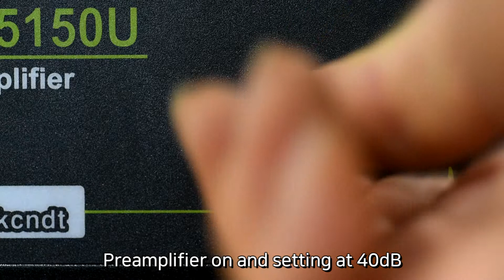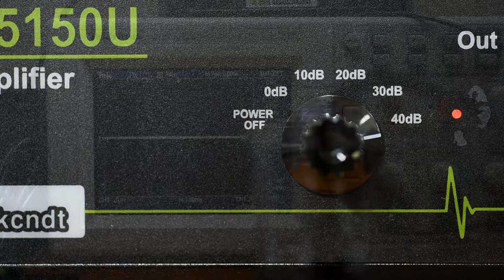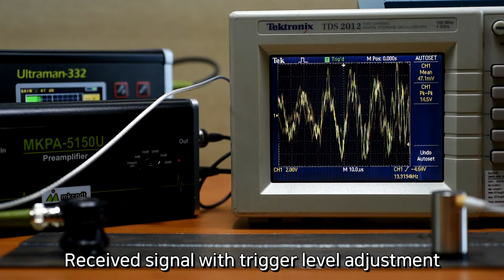[144] Ultrasonic AE Preamplifier, 초음파, 음향 방출, MKPA-5150, 엠케이씨코리아, mkckorea